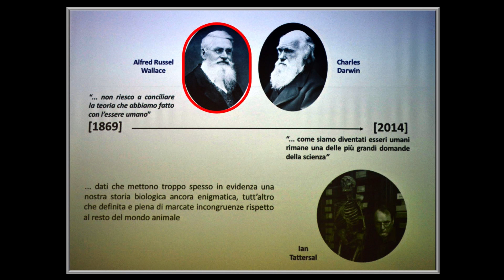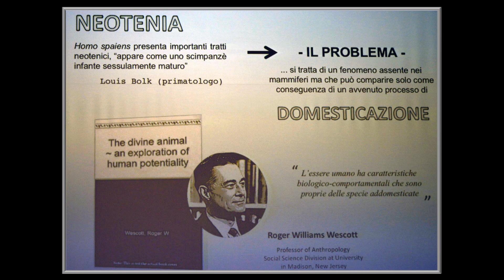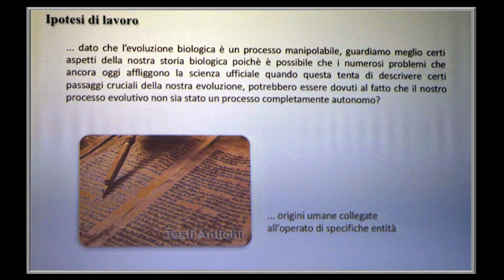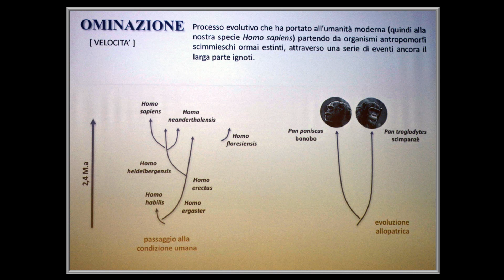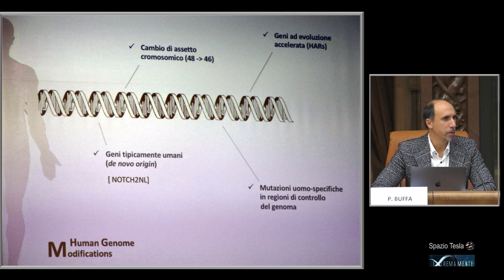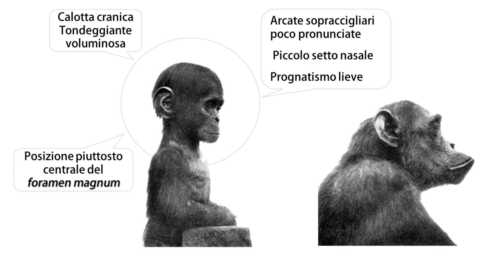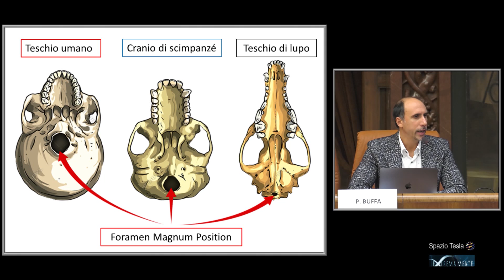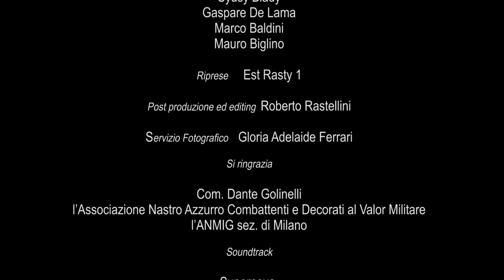Figli delle Stelle 2018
Intervento Prof. Pietro Buffa